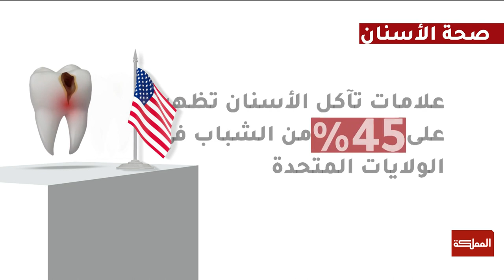دراسة: العادات اليومية لتناول المشروبات تضر بصحة الأسنان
أفادت دراسة حديثة  نشرتها الديلي ميل البريطانية أن ثلاثة أرباع البريطانيين ليس لديهم مجموعةٌ كاملة من الأسنان الطبيعية ومرد ذلك بحسب الدراسة  لاحتسائهم  معظم أنواع المشروبات، الذي يعد أمرا سيئا لصحة الأسنان فبينما الأسنان أصعب مادة معدنية في الجسم هناك عادات تجعلها أكثر عرضة للتسوس

اختصاصي طب الأسنان التجميلي سائد عبيدات

ـــــــــــــــــــــــــــــــــــــــــــــــــــــــــ
ـــــــــــــــــــــــــــــــــــــــــــــــــــــــــ
قناة المملكة
المملكة
AlMamlakaTV
Al Mamlaka
أخبار الأردن
أخبار العالم
ـــــــــــــــــــــــــــــــــــــــــــــــــــــــــ
قناة المملكة